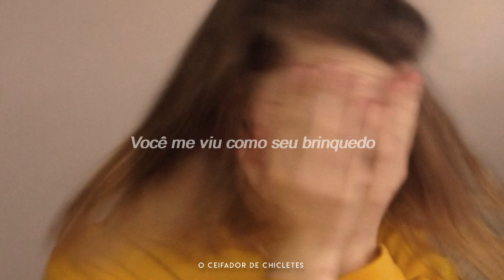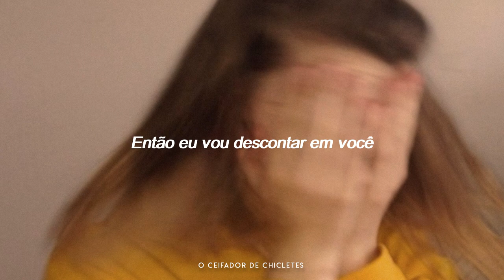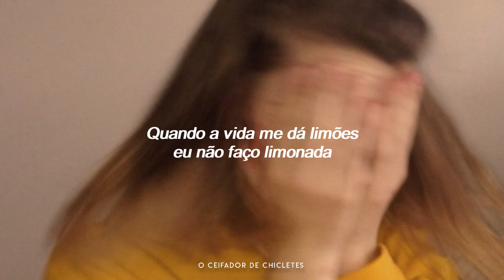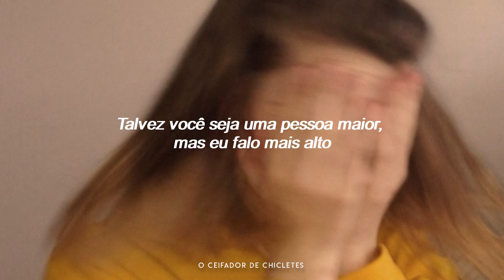brye & cavetown - lemons [tradução/legendado]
O canal não possui viés lucrativo. Direitos da música completamente reservados ao artista.

Faça um pedido pelos comentários
Edição e legenda: O ceifador de chicletes